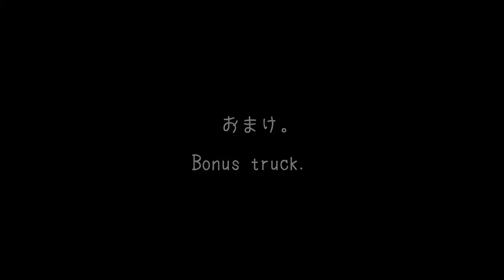ランドリーボックスとねこ２。 Laundry box and Maru2